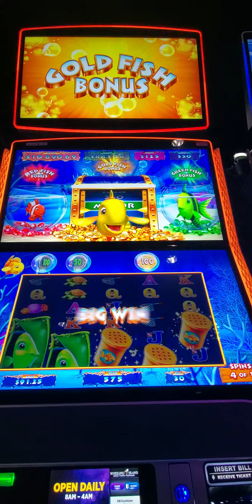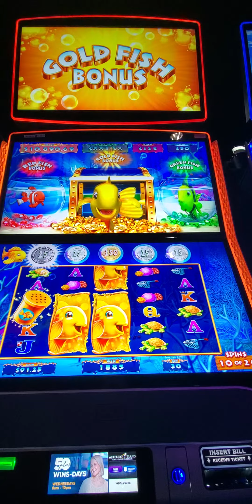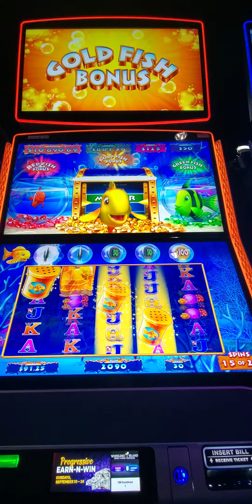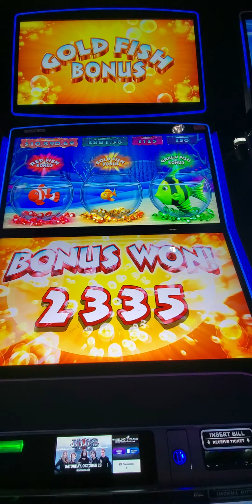Goldfish Slot Machine - Gold Fish Bonus